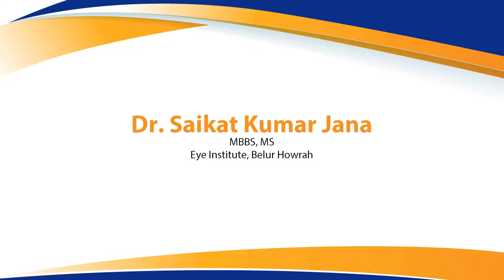Dr Saikat Kumar Jana